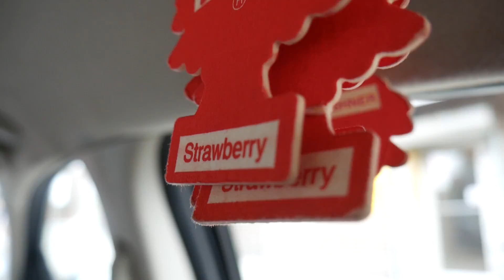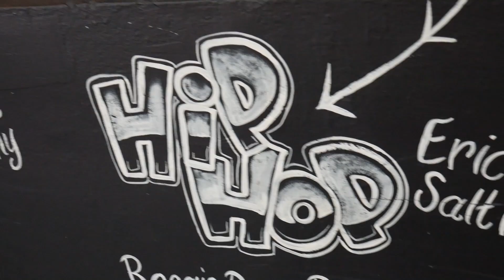Is the ARTS dead?/Vlog 09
whats up famz... welcome back to another Vlog where we take a look at the arts and its influence on us. We take a family trip to see a show and make puppets than band practice where we working on some new tunes for 2017! Plus we meet Donald trump!